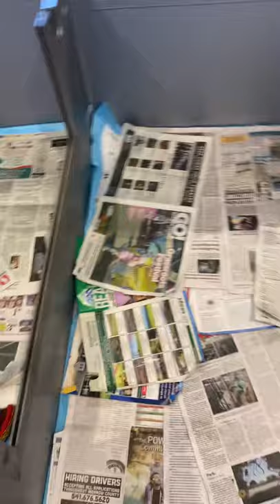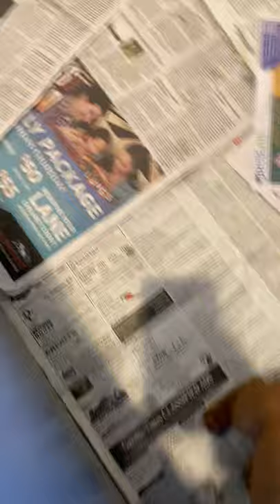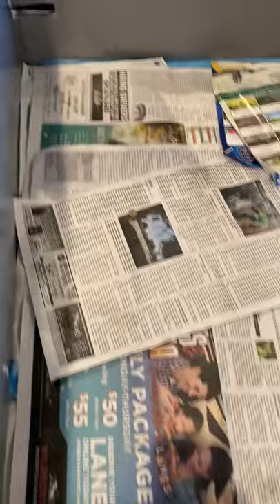Vizsla Puppy Potty Box at 4 weeks